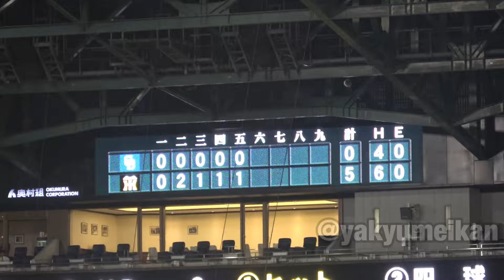【アカン泣きそう、、絶不調だった大山が待望のホームラン！！】阪神対中日